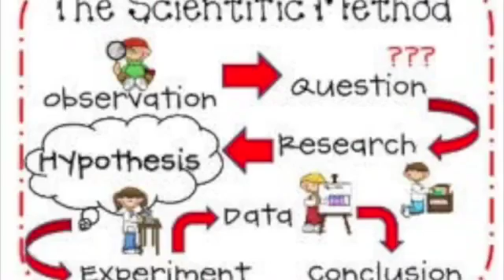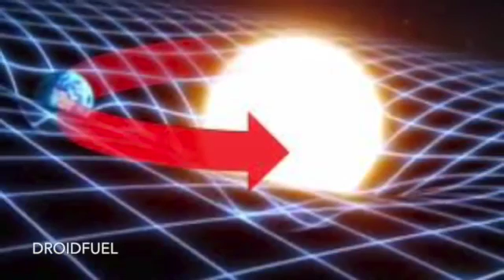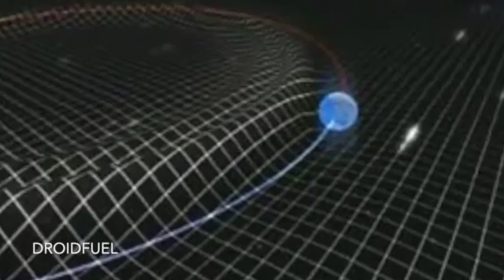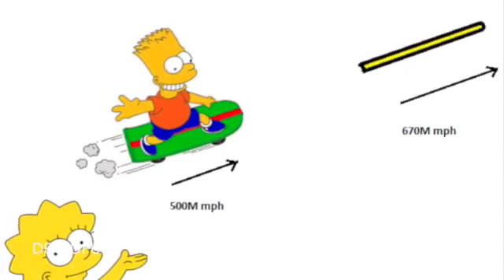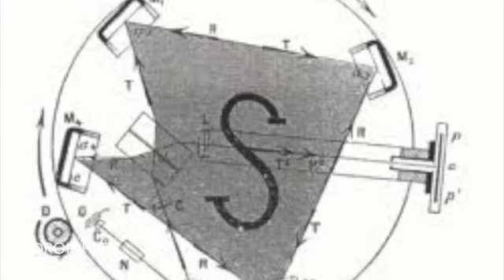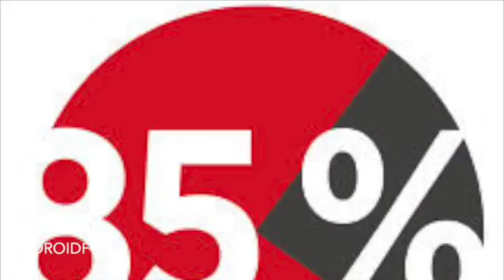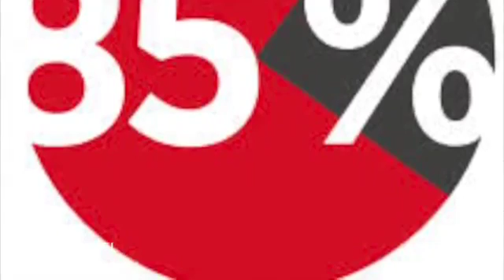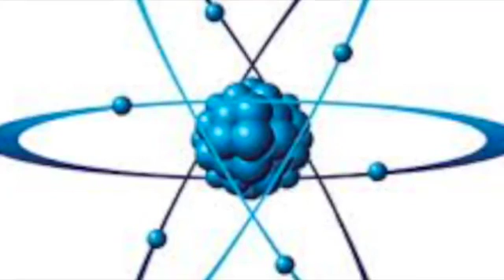The Evolution of Gravity Relativity Hoax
The Evolution of Gravity